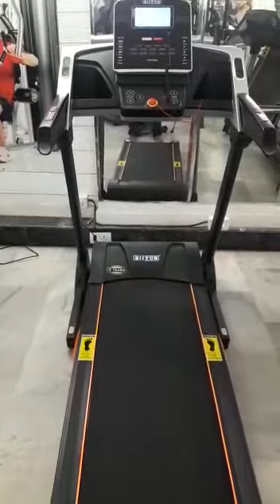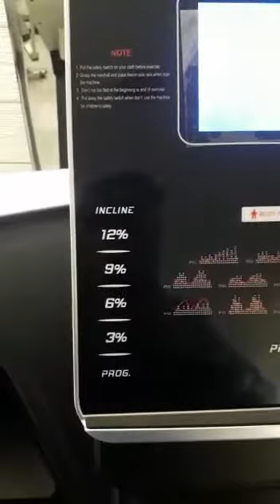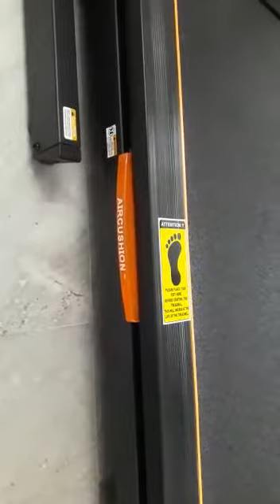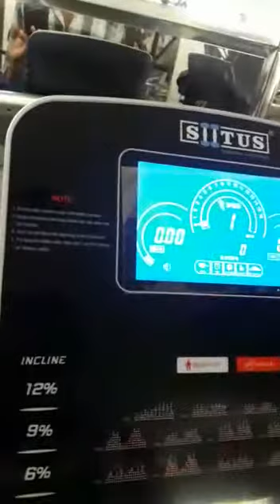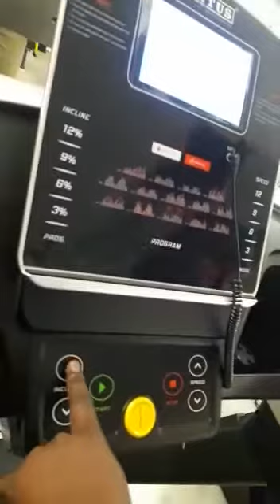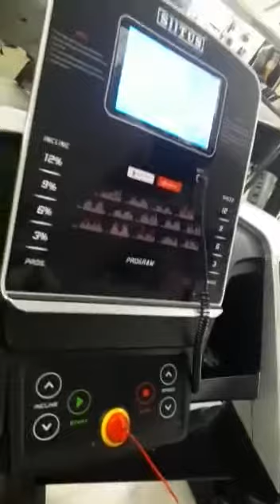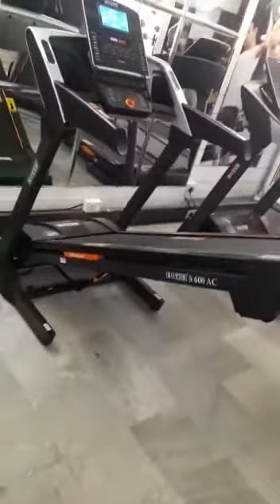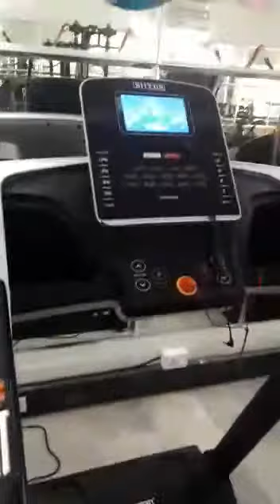SIITUS S 600 Treadmill Demo video